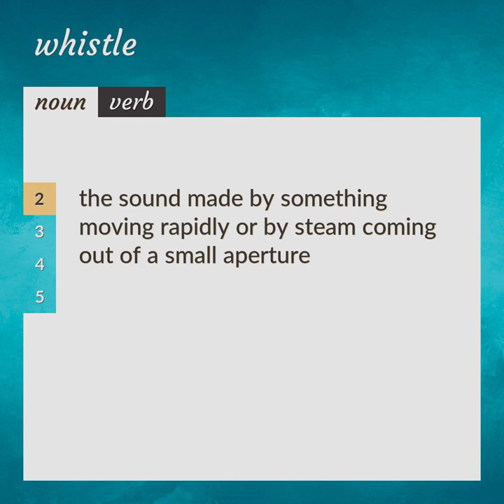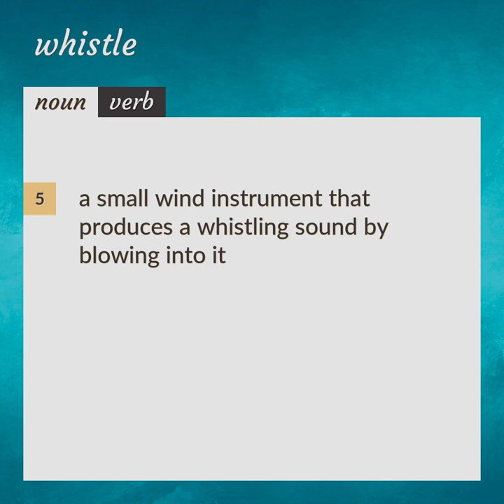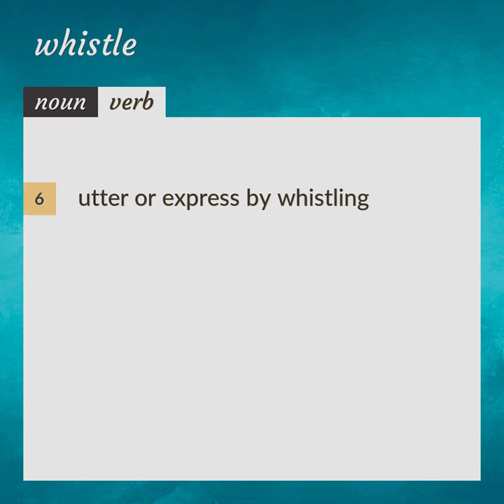Whistle | meaning of Whistle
What is WHISTLE meaning?